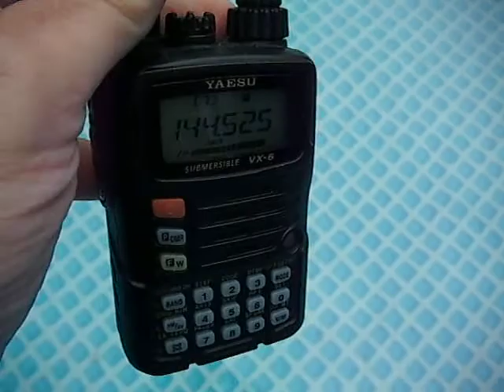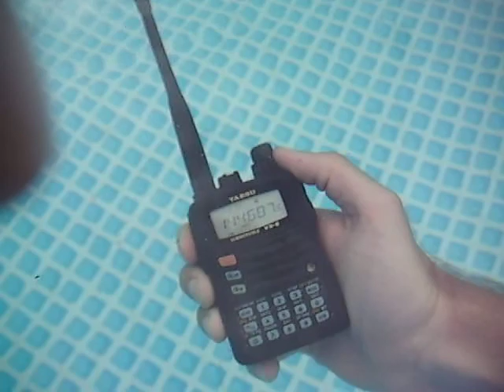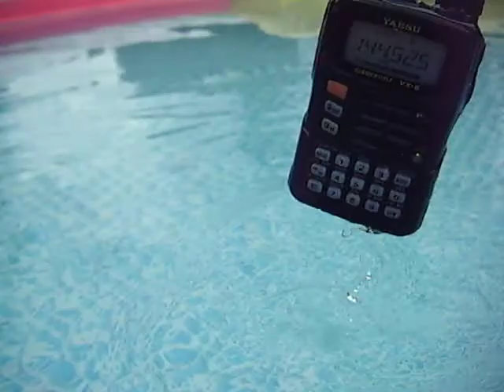Wodoodporny Yaesu VX-6 w basenie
Yaesu VX-6 działa także w wodzie. Może być zanurzony na głębokość 1m do 30 min.
Musiałem to sprawdzić aby się przekonać:)